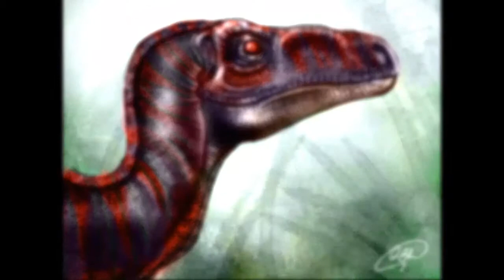Welcome to my page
Ciao a tutti e benvenuti nella mia pagina!! questo è un piccolo demo reel che racchiude parte dei miei lavori. Se siete curiosi di vedere anche gli altri, visitate i miei profili.

That's all!!! see you soon!! ;)